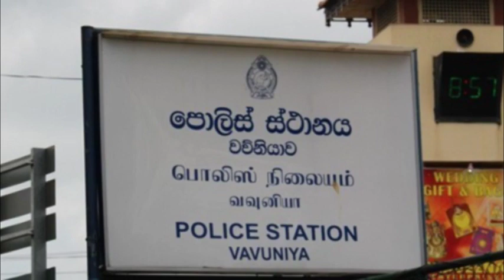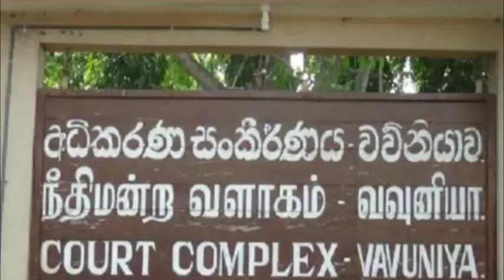வெளிநாட்டிலிருந்து தாயகம் திரும்பிய யாழ் பெண்ணுக்கு காத்திருந்த அதிர்ச்சி - வவுனியாவில் சம்பவம்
அவுஸ்திரேலியாவில் வசிக்கும் யாழ்ப்பாணம் சுண்டுக்குழி பகுதியை சேர்ந்த பெண்,  வவுனியா குருமன்காடு பிரதேசத்தில் உள்ள தனது உறவினர் வீட்டுக்கு சென்றுள்ளார்.